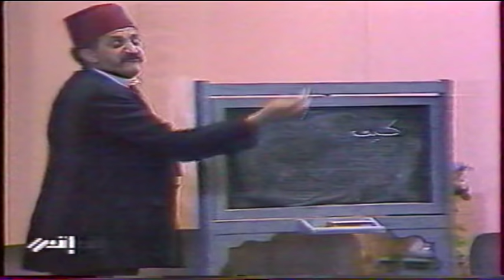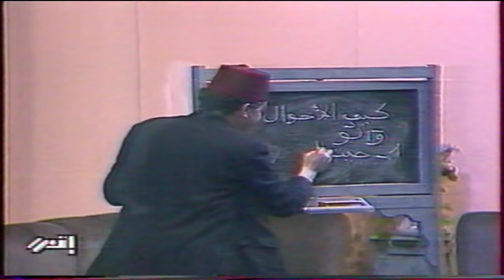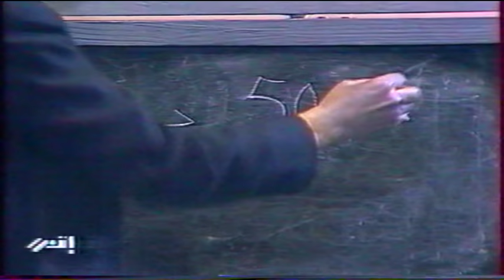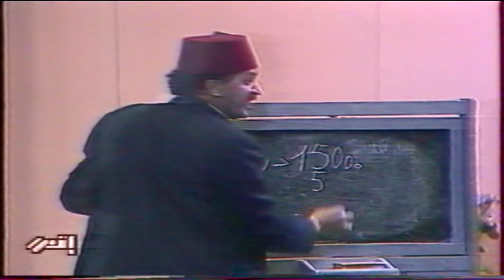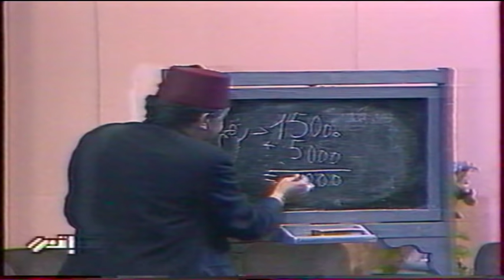محمد الجم و نزهة الركراكي المسرحية المغربية - وجوه الخير - لاول مرة على اليوتوب الجزء 4